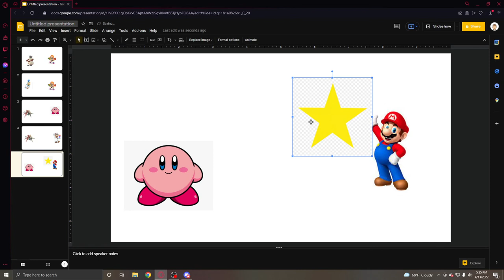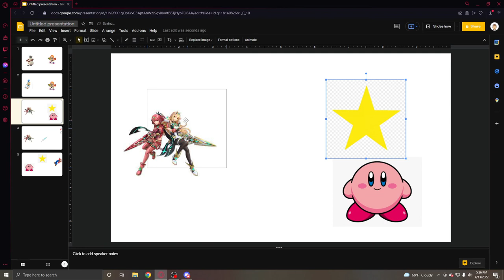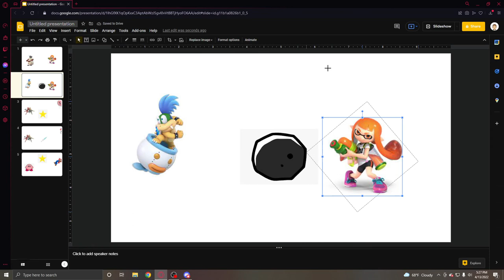Kings highschool vs William Henry Harrison hs